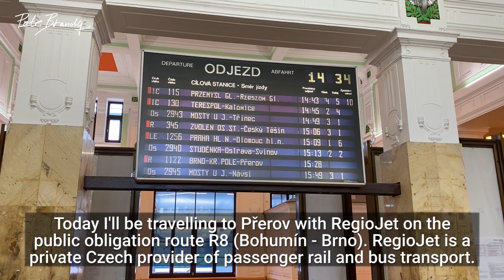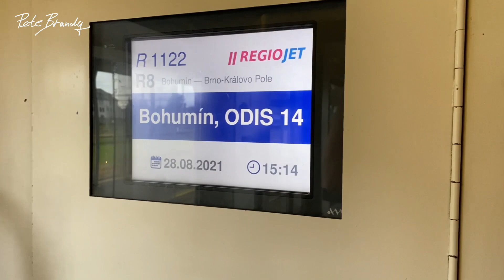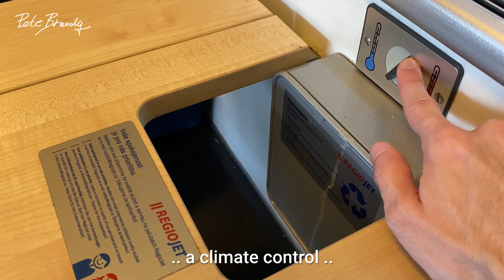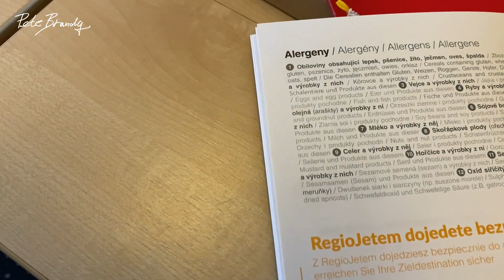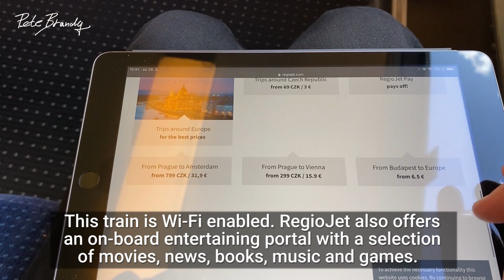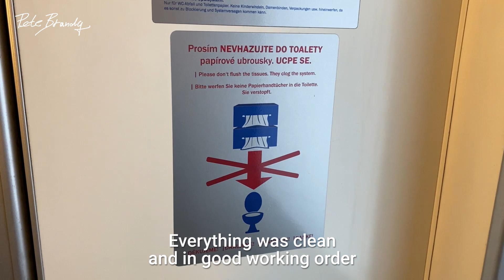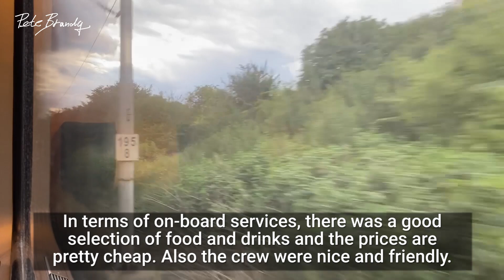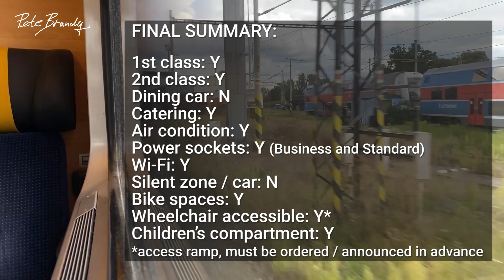TRIP REPORT | RegioJet R8 Route | Bohumín to Přerov | Business class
For this video I traveled on public obligation route with Czech private operator RegioJet.

A big thanks to my $5+ Patreons:
Philipp Mougey
Dan & Linda
mikedelta720
Linda Vainomae-Hoffmann

DETAILS:
Railway company: RegioJet
Train number: R 1122
Route: Bohumín - Přerov
(The whole route: Bohumín - Brno Královo pole)
Duration: 1h05m
Class: Business (1st)
Coach / Seat: 1 / 64
Date: August 2021
Train type: Loco hauled train
Train composition: TRAXX MS3 (class 388.2) loco, Coaches: 1x Amz (Business class), 2 x Bmz (Standard class), 2x Bmpz (Low-cost)